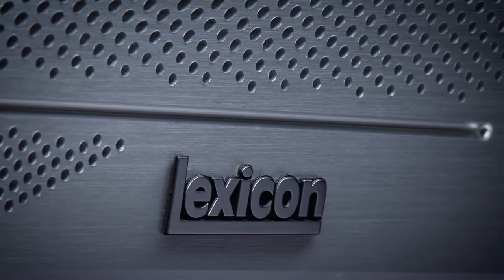HARMAN CES Welcome Movie